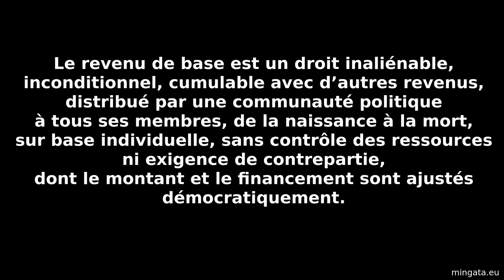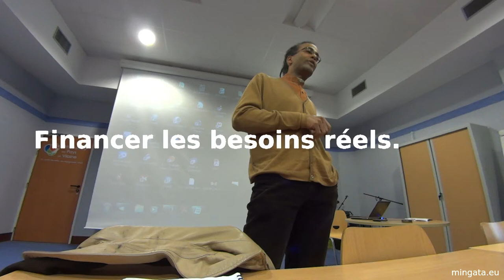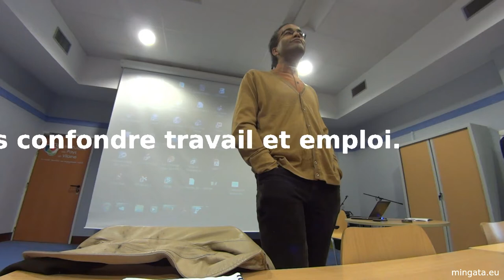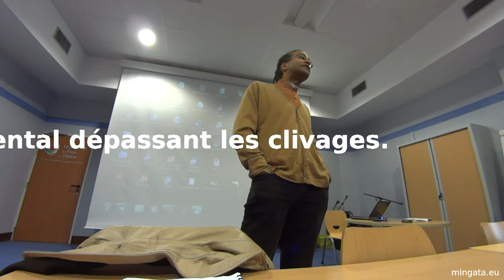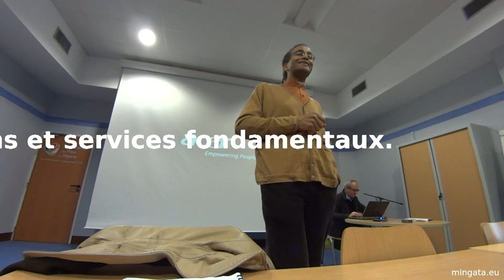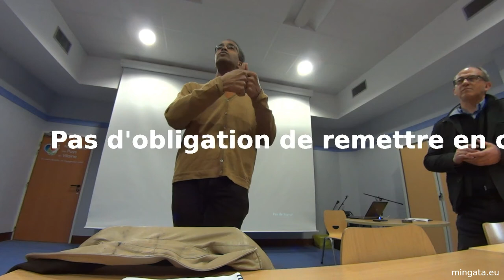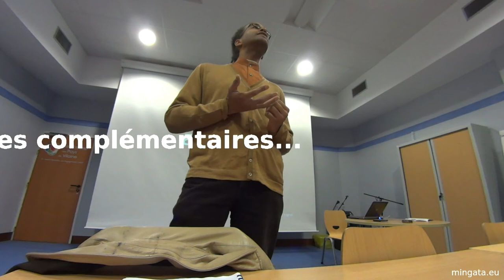Une introduction aux revenus de base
"Le revenu de base est un droit inaliénable, inconditionnel, cumulable avec d’autres revenus, distribué par une communauté politique à tous ses membres, de la naissance à la mort, sur base individuelle, sans contrôle des ressources ni exigence de contrepartie, dont le montant et le financement sont ajustés démocratiquement."

(Une introduction informelle par François NICOLAS, REZE(44), pour les auditeurs du Collège des transitions sociétales, à Redon, le 18 mars 2016)

Vous pouvez en savoir plus et signer une pétition "Pour le droit à un revenu de base inconditionnel au moins supérieur au seuil de pauvreté."